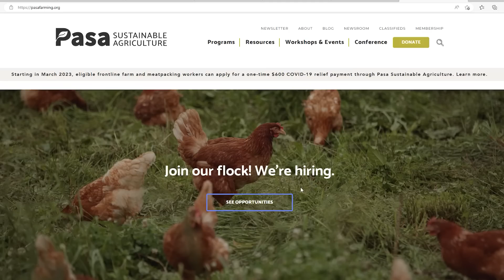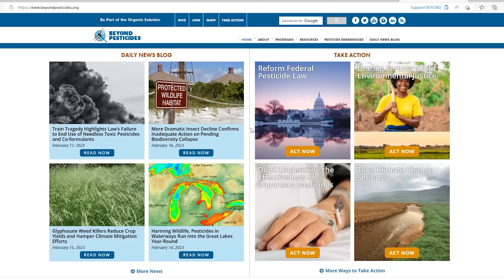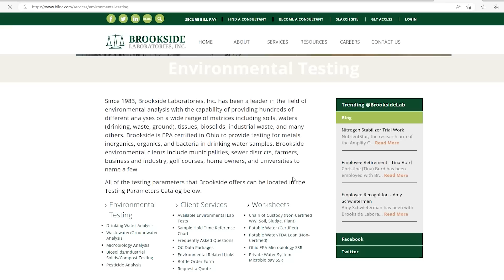Are We Gardening in a Toxic World?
It seems the answer is yes-- but is there anything we can do about it?

The answer to that question is also yes!!
In this video I share my thoughts on the recent, tragic, toxic train derailment in my own home state, other concerns we as gardeners must face with contaminated soil and water, and some possible solutions.

More on phytoremediation management (what do we do with plants AFTER they've soaked up the toxins?)

00:00 Are we gardening in a toxic world- thoughts on the Ohio train derailment and more
03:37 Educational Resources for Support
04:27 Phytoremediation
06:42 Raised Beds as an option
07:53 Rainwater collection
08:58 Make Your Own OR Know Your Source
10:51 At Home Bioassay for Testing Herbicide Contamination
12:11 Profession Soil Testing